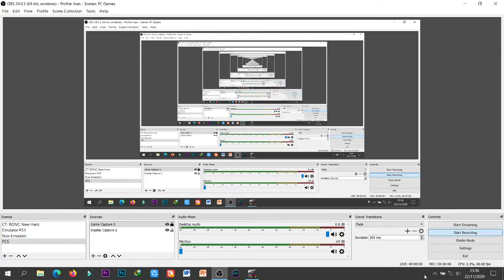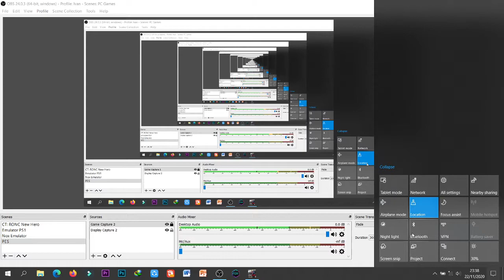Record PES 2019 Pake OBS Studio 2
Record PES 2019 Pake OBS Studio